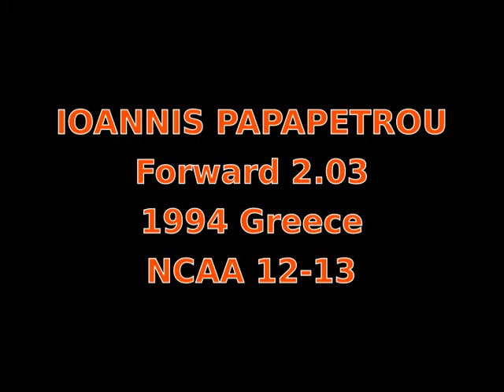IOANNIS PAPAPETROU SCOUTING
White / Black jersey number 33